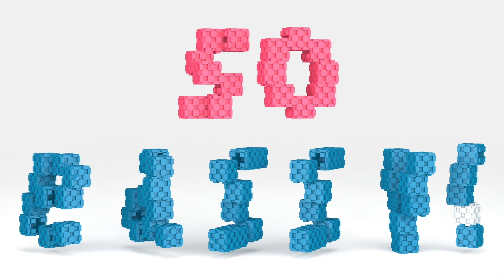letter d lowercase taking a bath. spell dad.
The English ABC Alphabet:
- lowercase letter d
Build the letter d lowercase with only 11 Lini cubes!
The letter d is taking a bath. How to spell dad.

One letter a day keeps one teacher away, two letters a day keeps two teachers away ;)